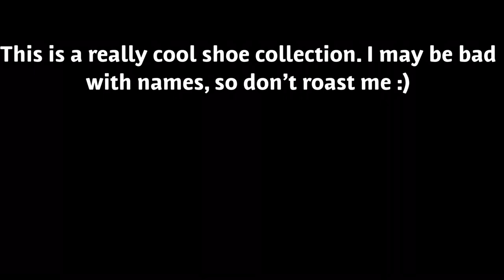Best Sneaker Collection I’ve Seen in Person! (December 3rd 2018)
*Shoutout* to this dude for letting me film and show off his collection. Many new shoes will be coming in now. Thanks guys, peace out!